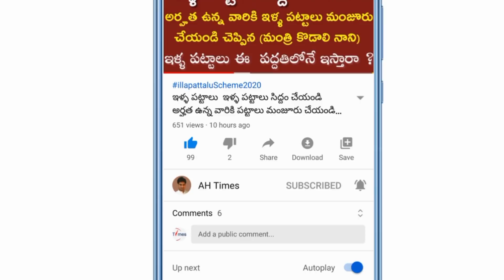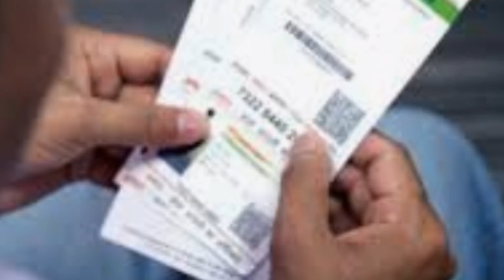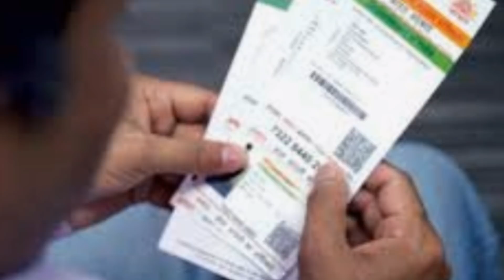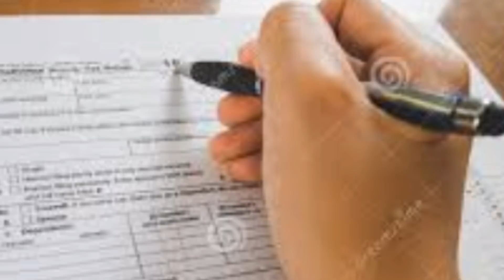AP ఇక నుండి పెన్షన్ కు అప్లై చేయాలంటే అప్లికేషన్ తో పాటు ఇవి తప్పని సరి ఇవ్వాలి లేదంటే పెన్షన్ రాదు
AP Pention update  2020